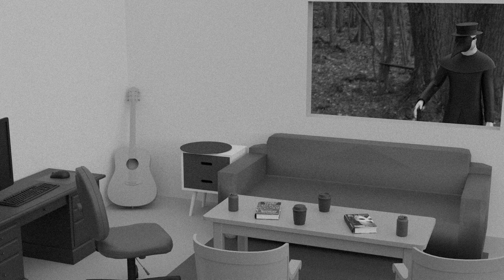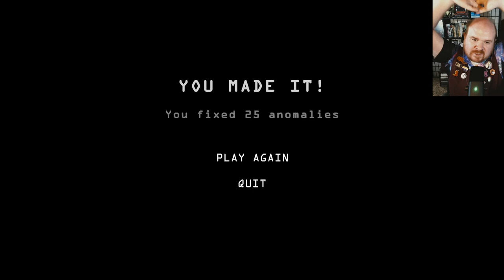100%! AWM Plays Observation Duty 6: Pool Hard Mode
No running by the pool